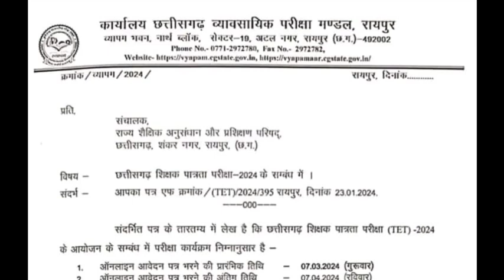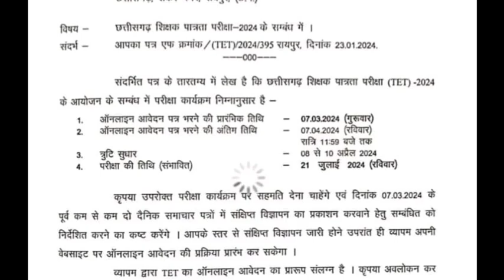CG Tet Exam Update l